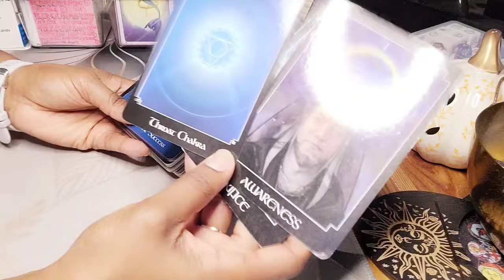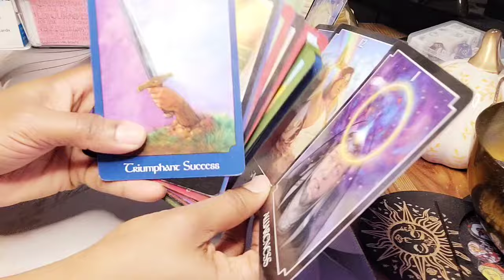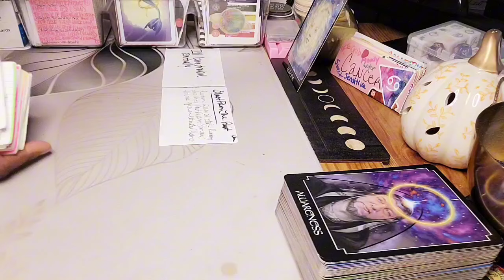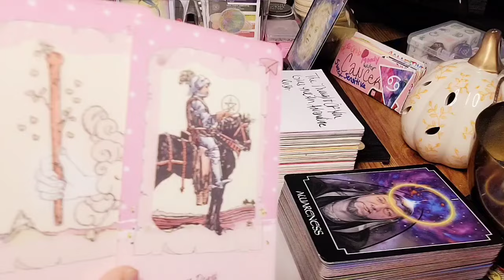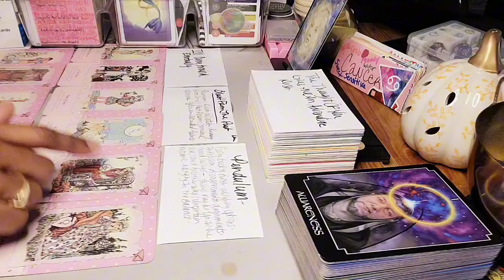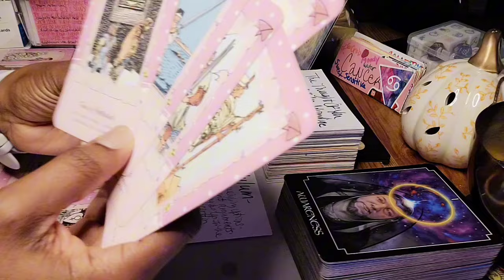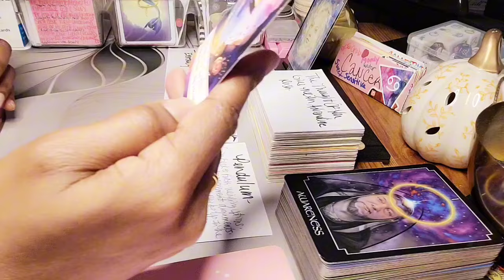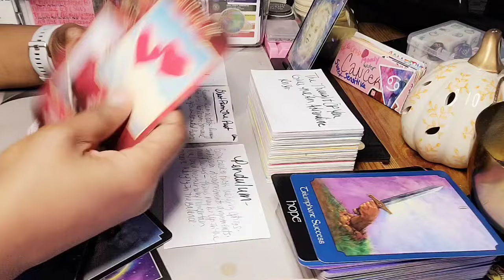CANCER ♋️ THEIR FEELINGS FOR YOU THIS WEEKEND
This Cancer November 2024 Tarot Card Reading will examine your love life, upcoming positive shifts and big changes happening for the cancer collective.

Hey y'all 🖐🏽

Welcome to intuitive Inspired Messages. I provide intuitive tarot card readings.

A little housekeeping, please subscribe to the tribe, like the video, talk to me and others nice in the comment section below and don't forget to turn on ALL post notifications so that you dont miss a beat.

I will never ask you for money under any circumstance, be mindful of that.

I am not a traditional tarot card reader, I read intuitively for pleasure & entertainment purposes only.

Although tarot is insightful fun, it is not therapy, not expert financial advice or life coaching. Listen with and to your own intuition. As you are the only one who has to live with the consequences of your choices and actions.